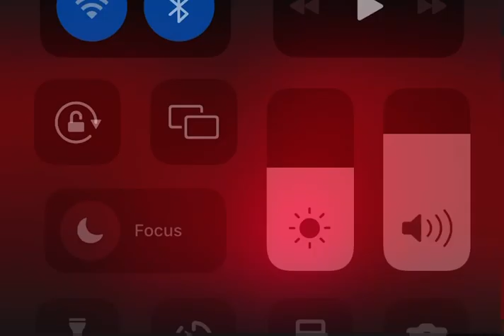Mythical (official music video)